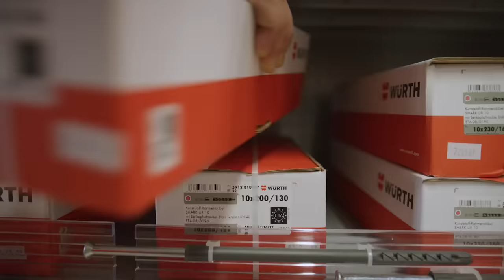Treffpunkt: Würth | Folge 2: Bei Sindy in Kiel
Ihr habt euch schon Teil #1 unseres Filmes „Treffpunkt Würth“ angesehen? Dann seid ihr jetzt bei Teil #2 goldrichtig.  Erfahrt von Sindy, was die Arbeit in der Niederlassung für sie so besonders macht und welche Schraube für welchen Einsatz die Richtige ist. Auch dieses Mal könnt ihr wieder Kunden bei ihrem Einkauf begleiten und die besondere Atmosphäre in der Würth Niederlassung erleben. Und vergesst eins nicht: „Immer lächeln, damit die Sonne scheint“.